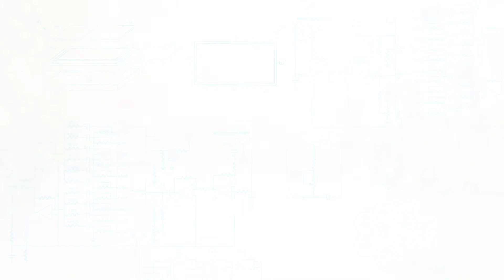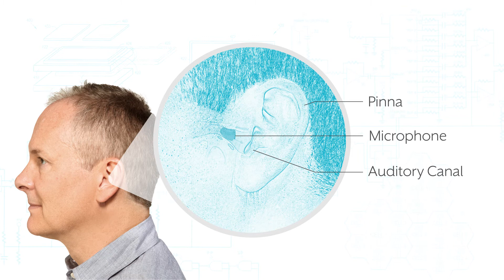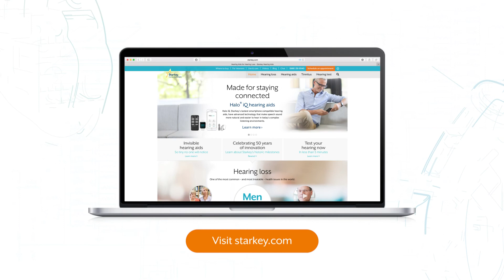Acuity Immersion in new iQ hearing aids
What is Acuity Immersion? Why is it important?